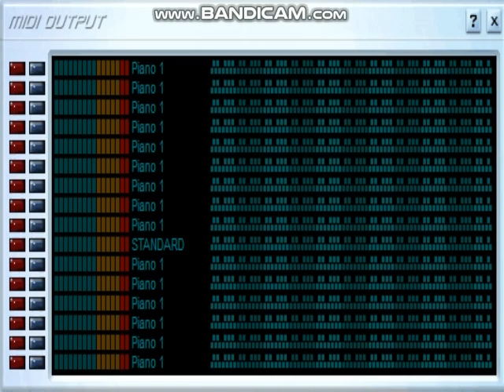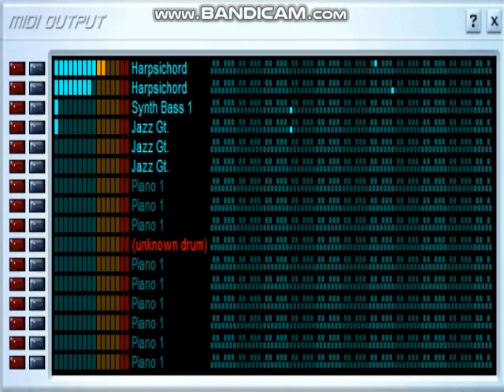(SNES) Puggsy - Badger Mill v2 (MIDI Version)